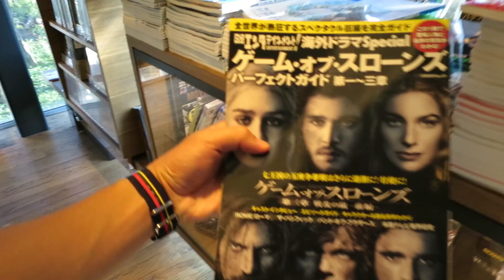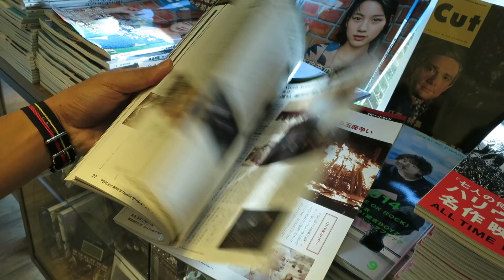TRIP TO TSUTAYA BOOKS 蔦屋書店 (DAY 10 JAPAN)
Music - Odesza - Say My Name (Feat Zyra. Big Wild Remix)